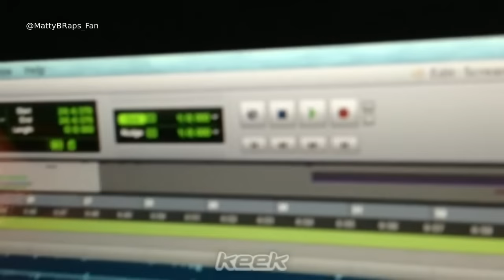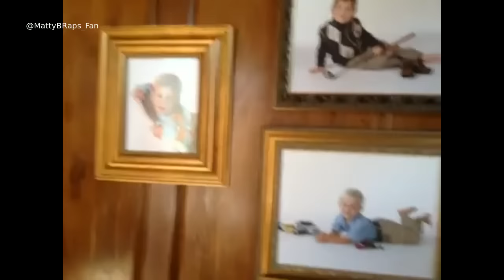MattyBRaps on Keek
I just wanted to upload these videos before the footage get lost or something else happen.